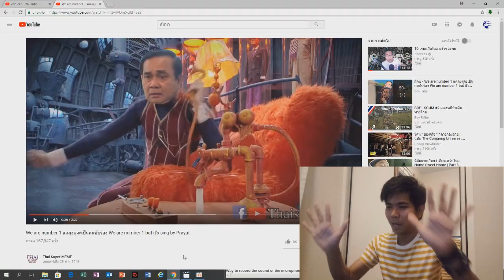จับผิด Kamen Rider Zi-O ตอนที่ 1 !!!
ช่วงต้นคลิปผมพูดผิด ผมหมายถึงดู Ep 1 ของ Kamen Rider Zi-O นะครับ